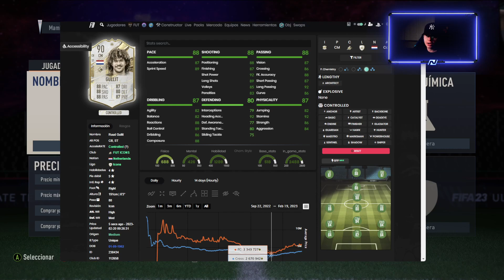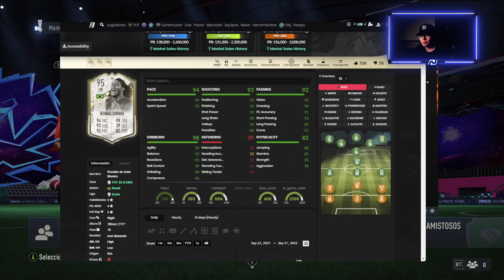❌ FIFA 23 está MURIENDO por ESTA RAZÓN